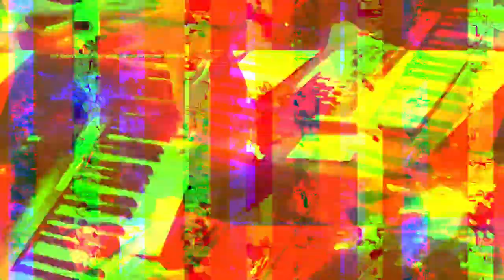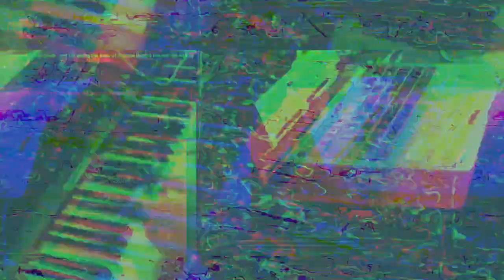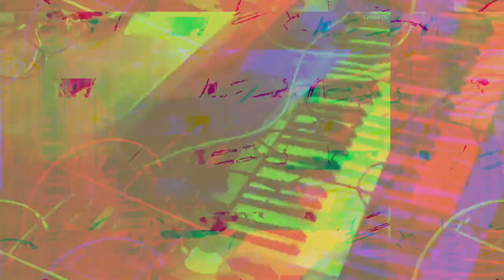[EPILEPSY WARNING] Movie 23 10 27 21h17m00s